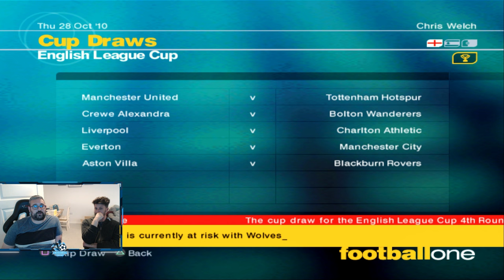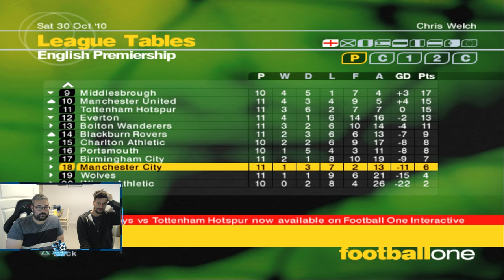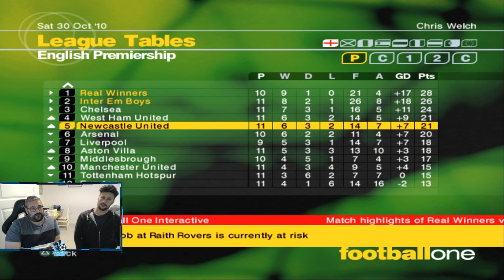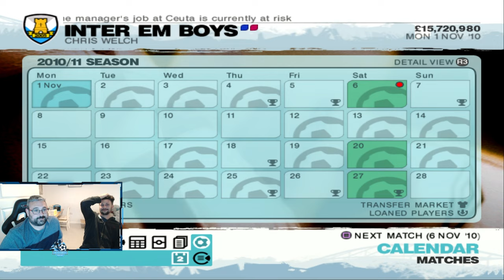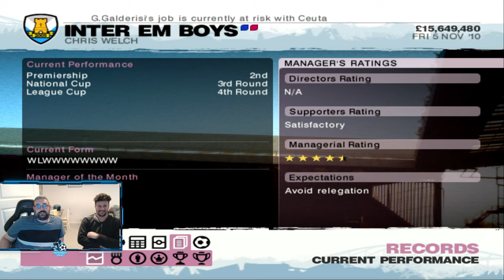LMA 2007 Fantasy Team | Preparing For The Gauntlet | S6E06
We are now 10 games in, we know what that means? Will this finally be the year the mid-season wobble does not happen or will the curse strike again for Chris?

Dan meanwhile has a huge game in the Champions League which could see him put one foot in the knockout stages if he can beat Inter Milan.